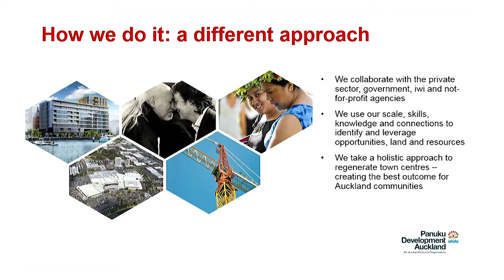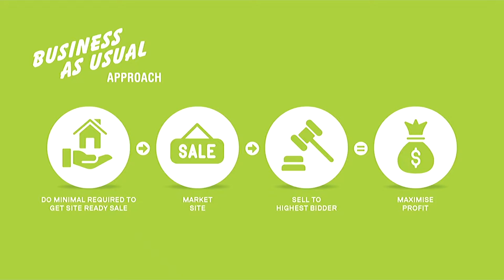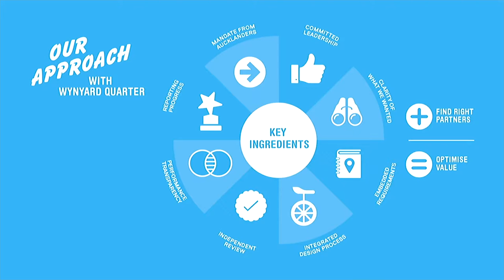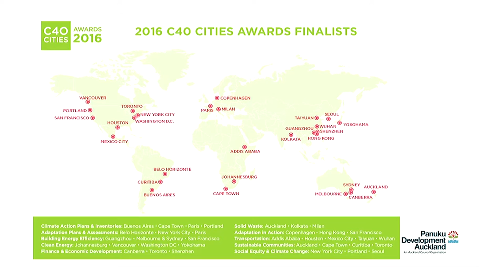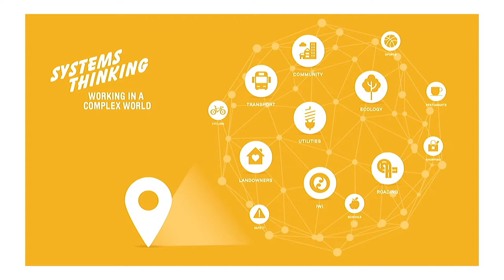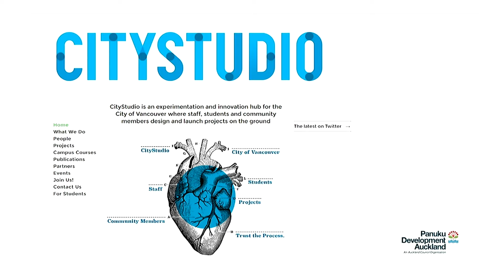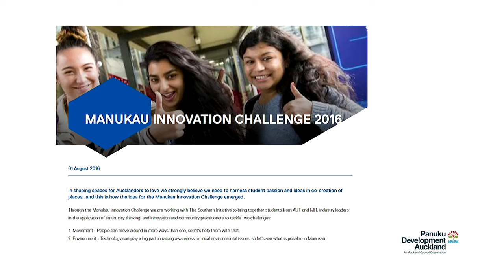2016 Ballot Box speaker: Viv Heslop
As part of the 2016 Ballot Box Speaker Series event “Auckland: The Sustainable City”, Viv Heslop, Senior Advisor Sustainability at Panuku Development Auckland and previously the Sustainability Manager at Waterfront Auckland, addressed an audience at the University of Auckland Business School.